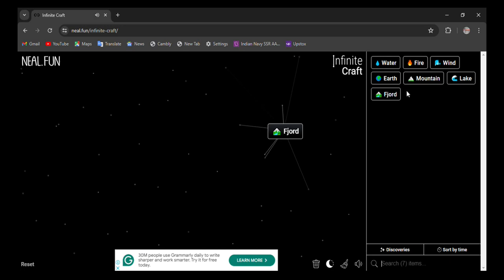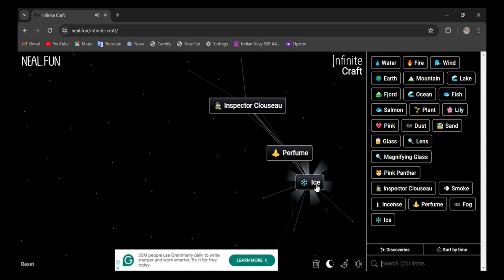How to make Peter Sellers in infinite craft | infinity craft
0:02 - how to make Petter Sellers in infinite craft